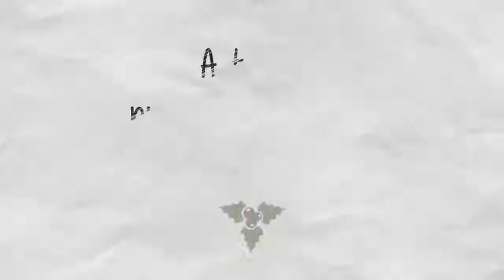Agroplasma empresa de fertilizantes organicos OS DESEA UN EXCELENTE AÑO 2018